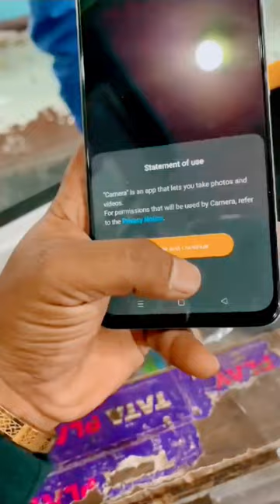28 November 2023